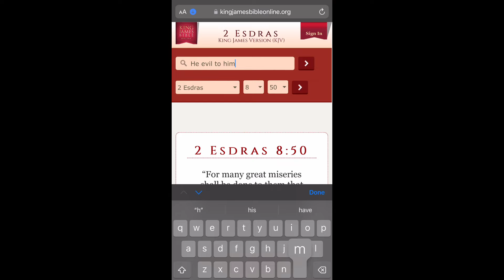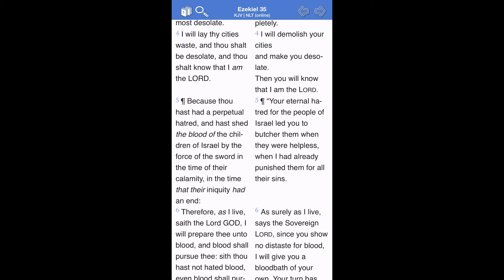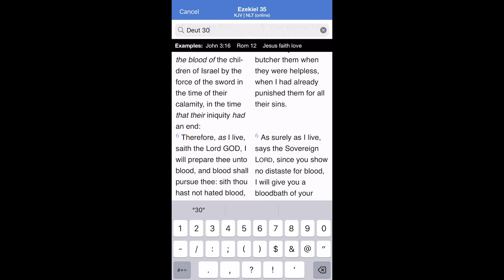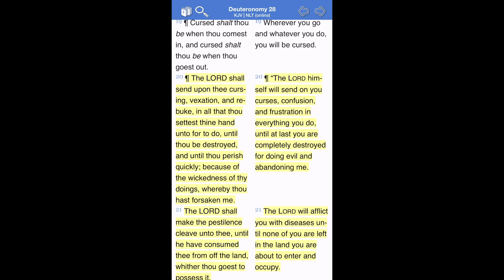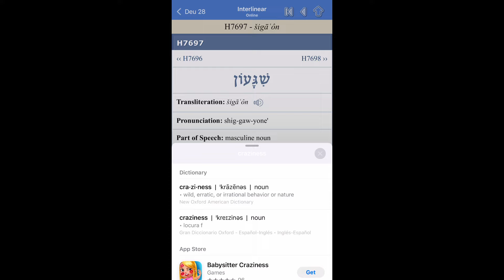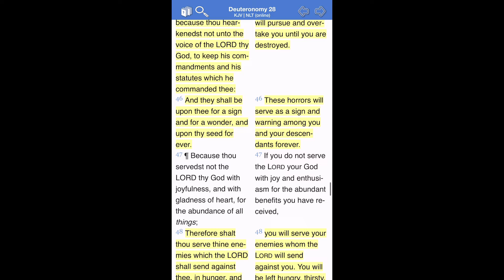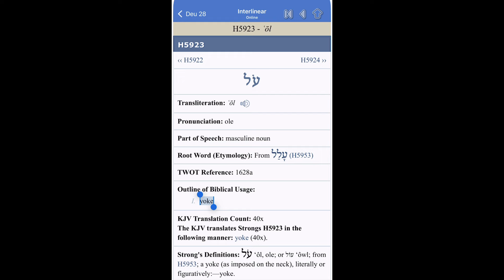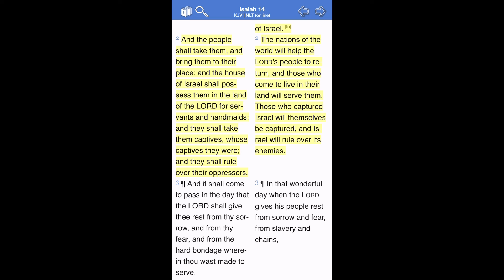A day in the life of an American E•do•mite.